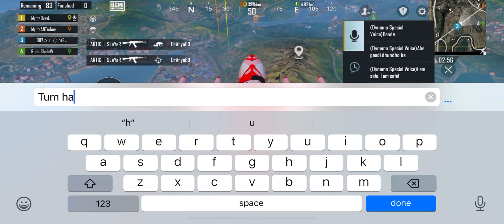AWM V/S Mosi nagant || Sniping AWM ke samne mosi nagant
MY device: I phone 11 pro max 256 GB

Graphic: smooth and extreme

CHARACTER ID : 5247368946 ( Sent me Free Air If Possible, Car , Bike , Plane, ETC